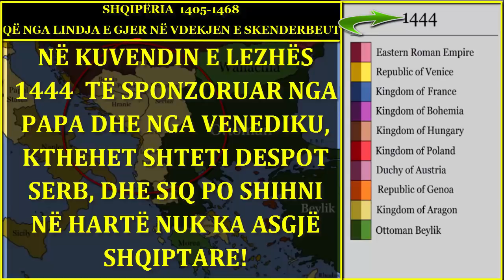SHQIPËRIA E SKENDERBEUT QË NGA LINDJA E GJER NË VDEKJE